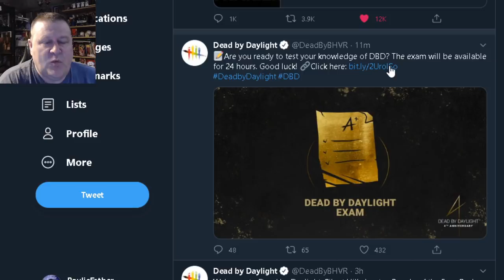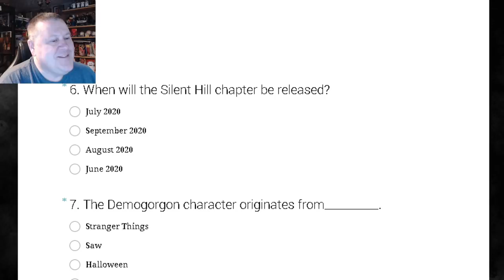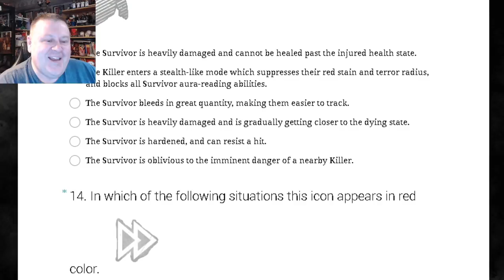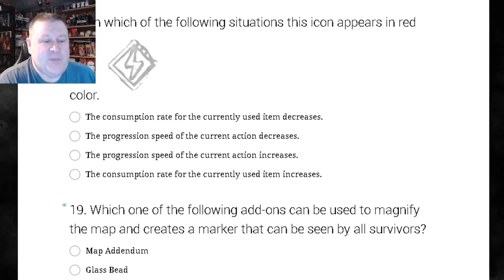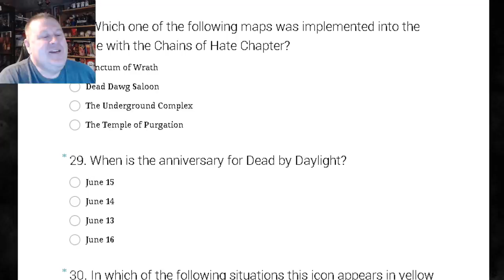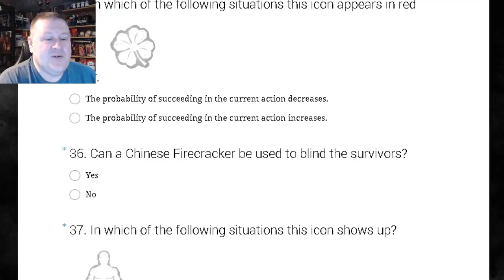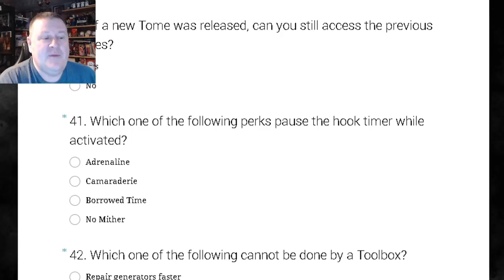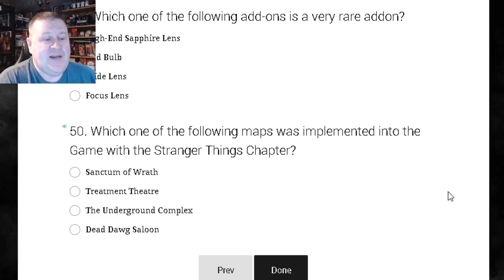Dead By Daylight| Exam time! Test your knowledge! Try to win auric cells in the raffle!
June is Dead by Daylight 4th Anniversary month! Today the Dead By Daylight exam went live! Here's the link to the exam:

DBD EXAM
Test your DBD knowledge!

The exam has started today June 10th and will be available for 24 hours.

RULES
There will be 50 questions on the exam.
Each question is worth 2 points.
90~100 = Red Ranks
80~88 = Purple Ranks
70~78 = Green Ranks
60~68 = Yellow Ranks
0~58 points = Brown Rank

PRIZE
100 prizes of 500 Auric Cells will be raffled between the examinees who obtain Red Ranks.

Any questions you are unsure of, may I suggest the DBD gamepedia wiki?

IN-GAME ANNIVERSARY EVENT
From June 23rd, 2020 to July 7th, 2020

More information as we get closer to the event.

What's that symbol in the corner? That's my "Fog Whisperer" icon. What is a Fog Whisperer? A Fog Whisperer is a person who engages the DBD community by creating compelling and absorbing content to a high standard. Who are the 50 Fog Whisperers that may be putting on tournaments of their own?  Here's the list of the 50 Fog Whisperers with links to their channels in this forums post: